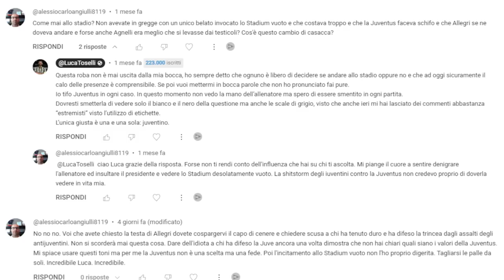Valutazione COMPLESSIVA della prima parte di stagione | PAGELLONE Juventus 2022/23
Scusate ma dovevo rispondere al commento.